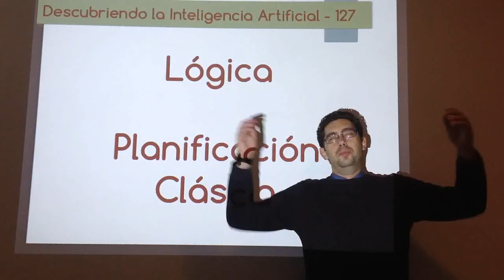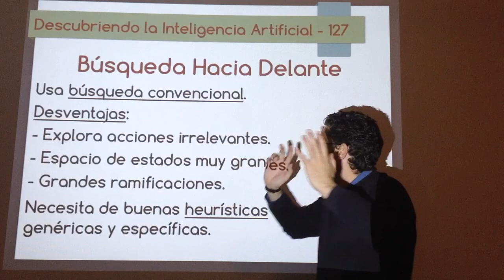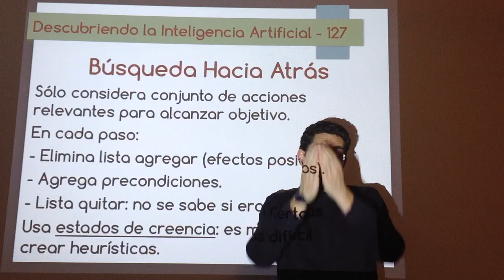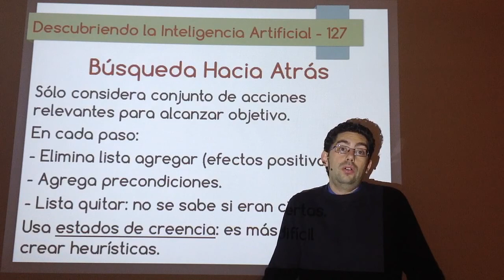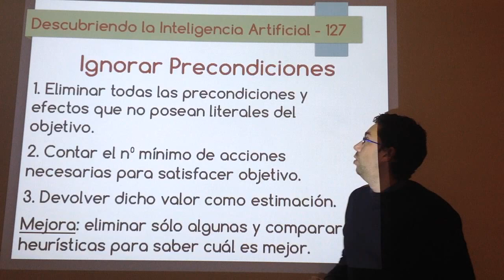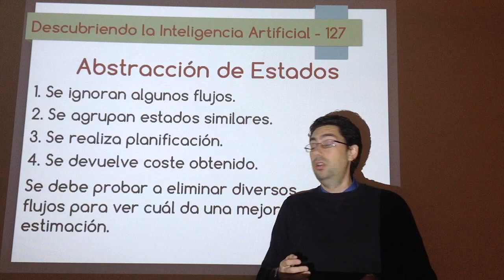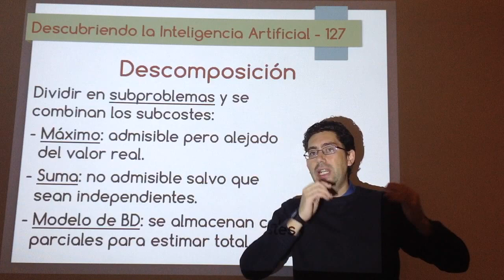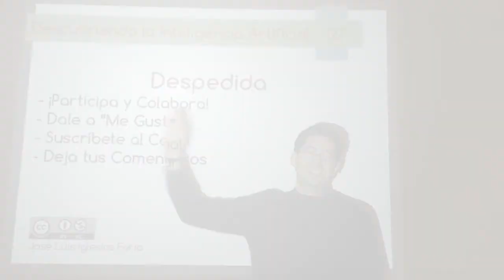Nº 127: IA Lógica - Planificación Clásica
Algoritmos que se usaron al comienzo de la inteligencia artificial para realizar planificación con lenguajes lógicos. Se pueden agrupar en algoritmos de búsqueda hacia delante (progresión) y algoritmos de búsqueda hacia atrás (regresión). Aunque se siguen usando en la actualidad, si no se usan con buenas heurísticas, no son útiles.